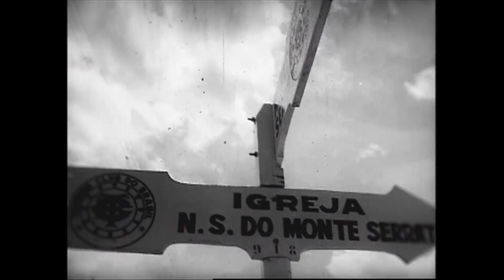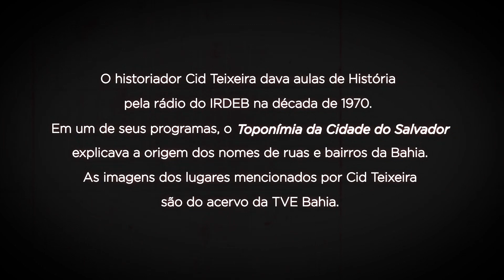MONTE SERRAT | Toponímia da Cidade com Cid Teixeira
O Forte do Monte Serrat foi construído entre 1583 e 1587, resistindo a diversos ataques e lutas. Em 1638, foi tomado pelos holandeses, com a preocupação de defender a Península de Itapagipe. A forma que vemos hoje no forte é de 1654. Essa é mais uma história resgatada pelo professor Cid Teixeira no programa "Toponímia da Cidade do Salvador”.